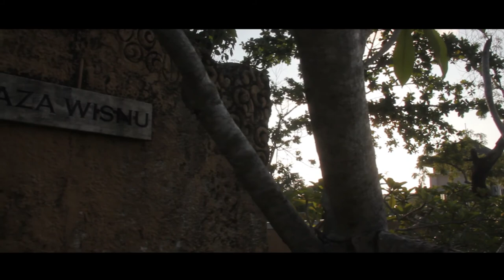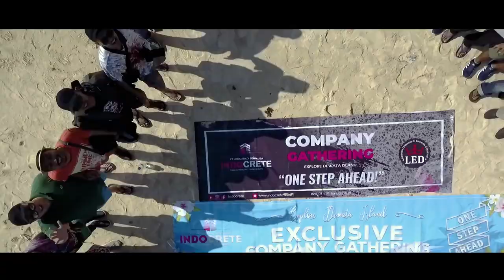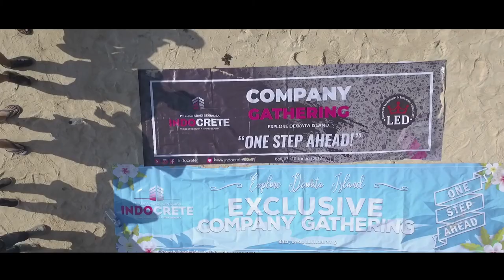BALI - Serunya Gathering di Bali bersama INDOCRETE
RUMAH DRONE
"All about drone"
Service We Provide:
@RUMAH DRONE AERIAL:
- Area Mapping
- Inspection
- Survey / Land-Use Planning
- Orthographic Projection
- Company/ Video Profile
- Event Documentation
- Travel Documentation
- Wedding & Pre-Wedding
- Engagement
- Project Filming
- Aftermovie
- Birthday Party
- Professional Aerial Photo & Videography, etc.

@RUMAH DRONE SERVIS - REPAIR DRONE
- Gimbal rusak
- Crash
- Crash di laut
- Remote Control DJI Rusak
- etc.

@KIOS RUMAH DRONE:
- Jual Beli dan Tukar tambah drone baru/bekas
- Aksesoris
- Suku cadang